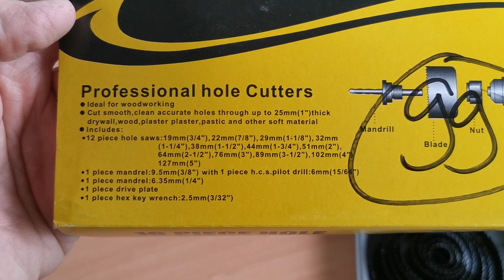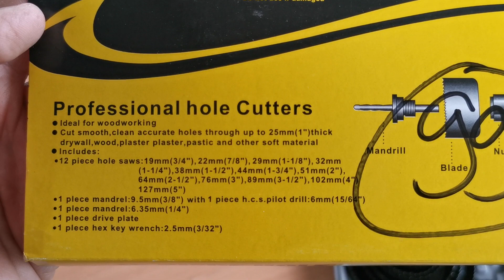Krune za drvo i knauf 99 kn Trgovina Tomy Bedekovcina